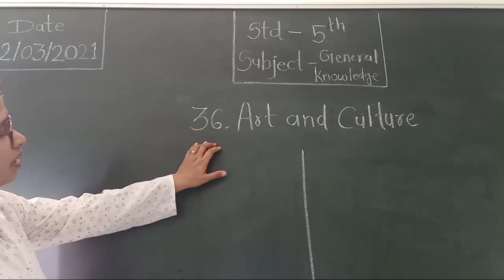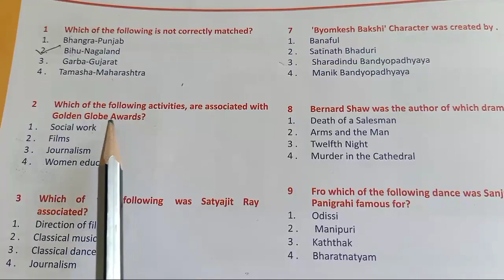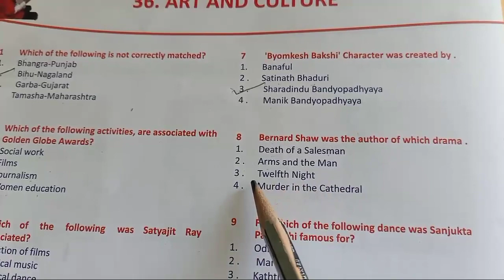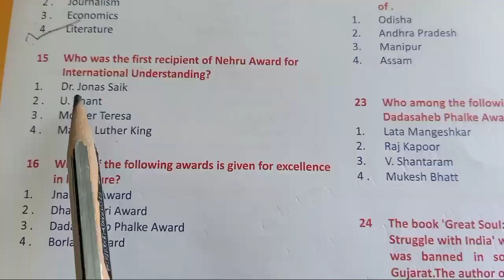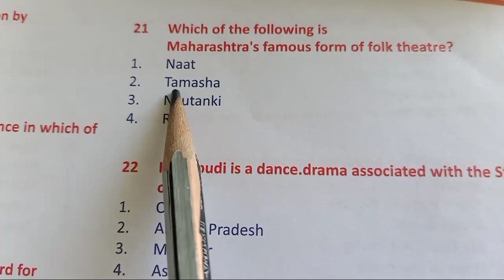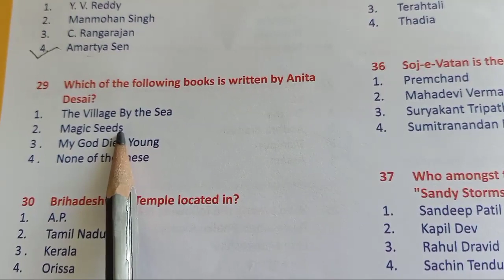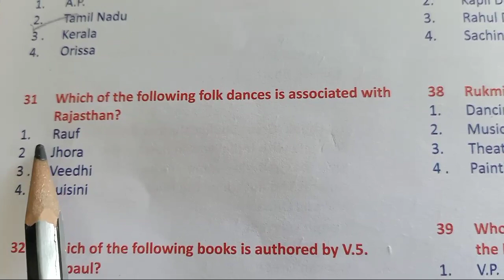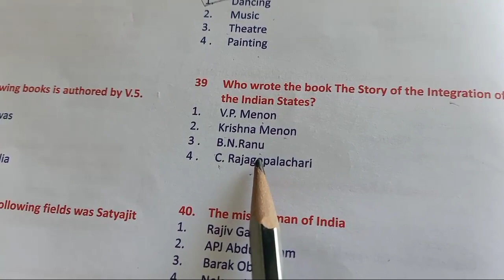Std 5th GENERAL KNOWLEDGE "ART AND Culture"